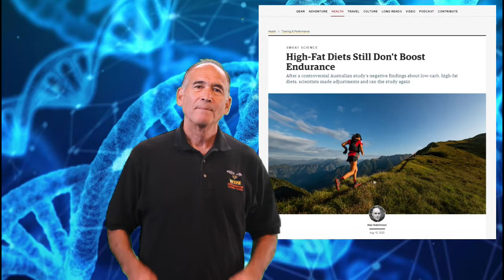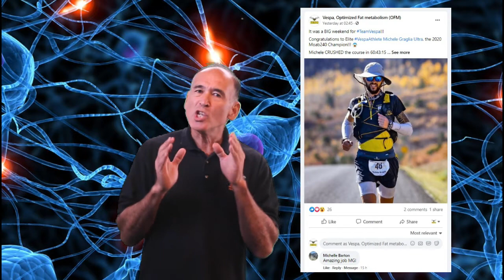Debunking the Science on High Fat Diets...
In this video, I discuss the article in Outside Magazine titled - "High-Fat Diets Still Don't Boost Endurance" and discuss how the scientific method can distracting and inaccurate when it comes to analyzing high performance sports diets.

If you want to understand how to get your body to your optimal fat metabolic state check out the article here -